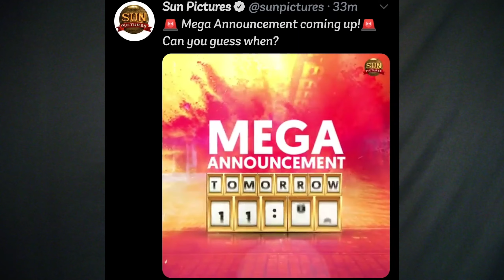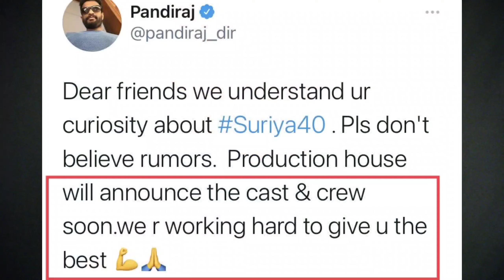🤩 Suriya 40 Cast And Crew New Update 😍 | 4 Big Announcement Coming 🥳 | Sun Pictures 🔥 | T65 😎 | NSR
🧐 Who Is The Pair For Suriya In Navarasa Movie 🤔 Navarasa Movie Heroin Update 😍 Guys Watch Fully 😉 First On YouTube 😎

©️ NAAN SURIYA RASIGAN